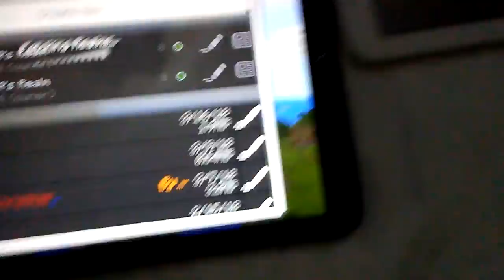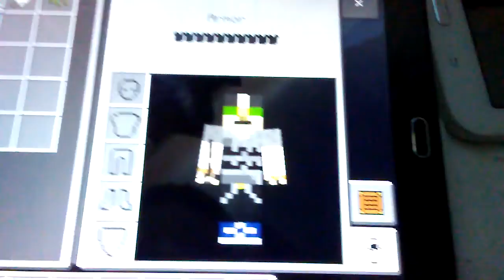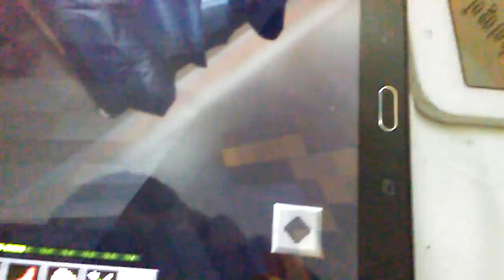My survival world